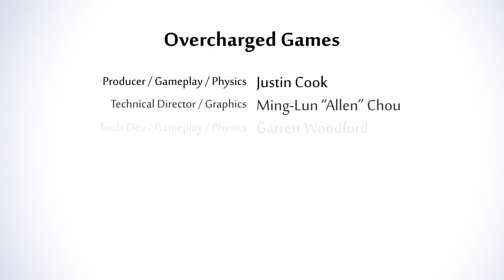Whispers of The Goddess - Gameplay Trailer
Whispers of The Goddess is a sophomore game project at DigiPen Institute of Technology.

We spent the first semester working on the core game engine, and we spent the following 3 months working on art and game content.

Overcharged Games is:
Justin Cook - Producer / Gameplay / Physics
Ming-Lun "Allen" Chou - Technical Director / Graphics / Engine
Garrett Woodford - Tools / Gameplay / Physics
Davis Standley - Game Designer
Samantha Toupin - Charatcter / UI Artist
Connor Day - Environemnt Artist
Seth Weedin - Music Composer